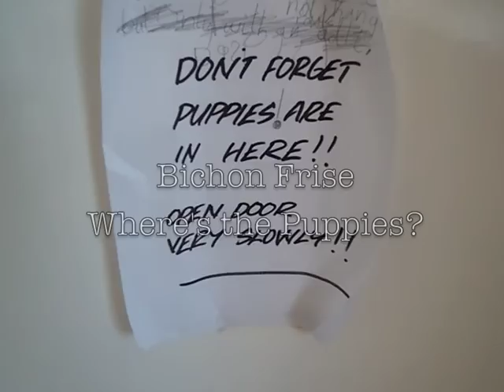Where's the Puppies? - mybichon.co.uk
Open the door first thing in the morning and five little Bichon puppies will come running out, or that was the idea. In reality they were far too lazy and must have forgotten to read the script. Oh well we got one of them - he is sure to have his own TV series one day!